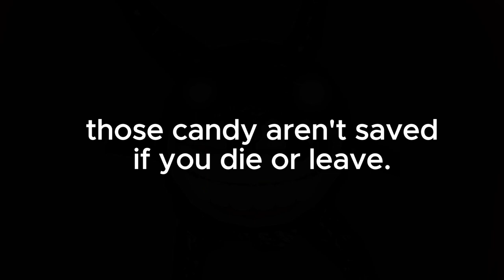The Mimic: Taiyo Lantern Showcase "Trick Or Treat"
Game name The Mimic (Roblox)